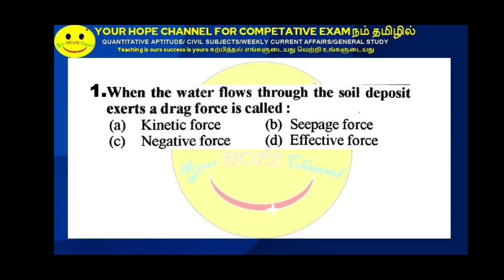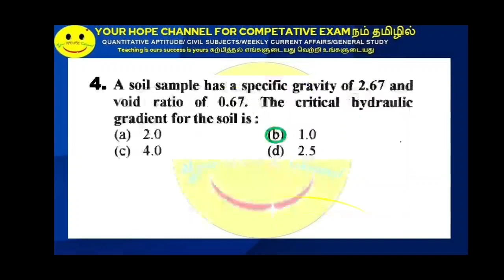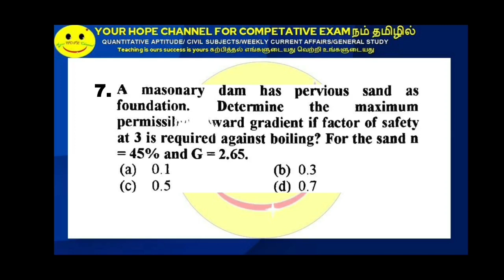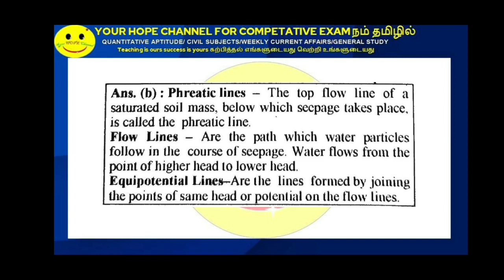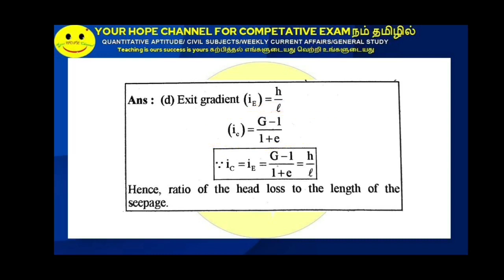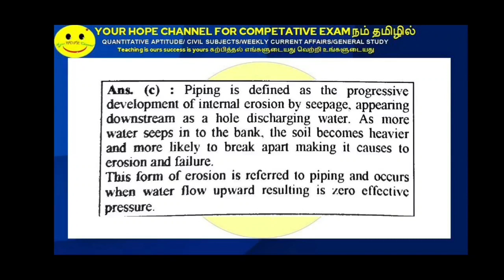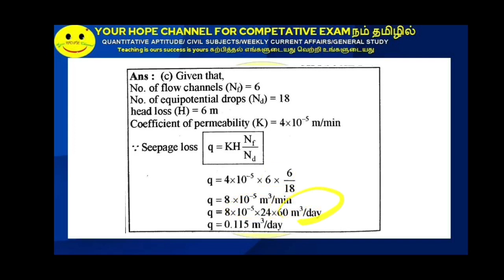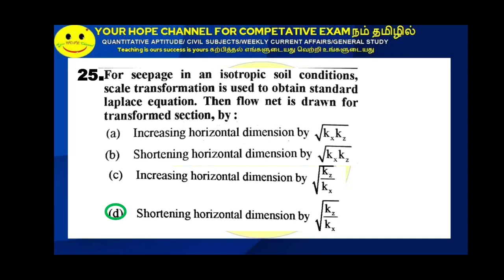Seepage | Soil Mechanics |TRB civil | TNPSC AE Civil Most Expected and Repeated Questions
Soil Mechanics _ Civil Engineering Important Questions for TRB exam and TNPSC AE Civil Exam